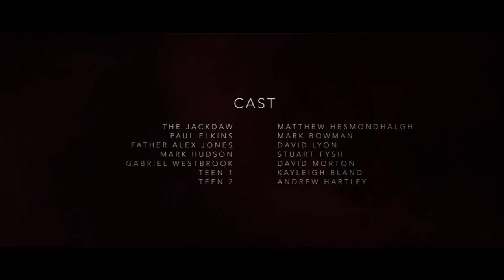The Jackdaw - Short Crime Thriller Film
Adapted from the Luke Delaney novel - The Jackdaw.

Within hours of a wealthy bankers disappearance, he is broadcasted live to the people of the UK, bound to a chair, as they are forced to judge him for his crimes against the people.

Hashtag Jam 4 lyfe bro